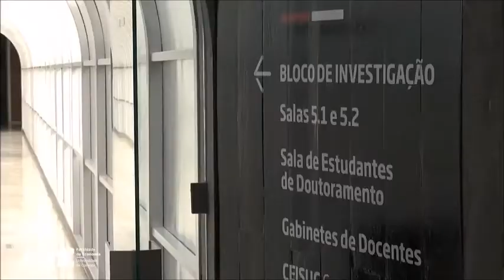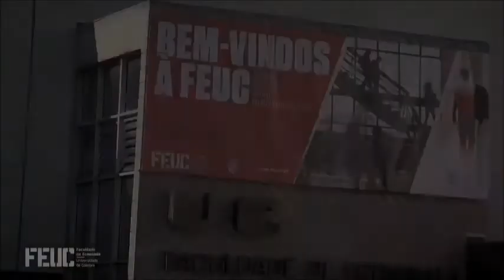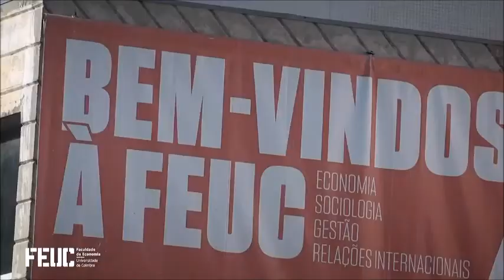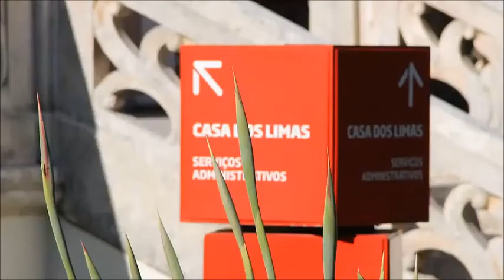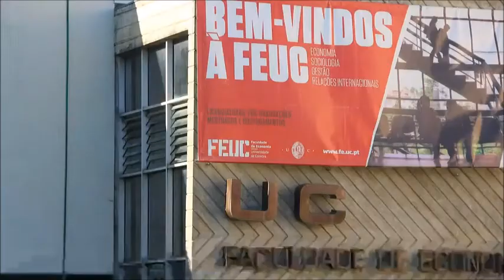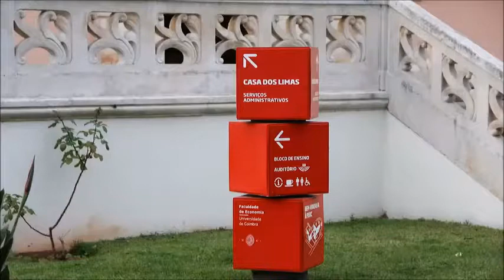Dia da FEUC | 2 de dezembro de 2020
DIA DA FEUC
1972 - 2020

Programa
14.30h | Abertura pelo Diretor da FEUC, Álvaro Garrido
14.40h | Conferência “Entre Marx e Darwin: uma auto-revisitação à (pouca) luz
dos tempos que correm”, por Onésimo Teotónio Almeida (Universidade de Brown, EUA)
15.20h | Apresentação do livro “Um vírus que nos (re)une: reflexões da FEUC”
15.45h | Sessão comemorativa do Dia da FEUC
O papel dos Núcleos de Estudantes da FEUC
Homenagem aos/às melhores estudantes da FEUC (2019/2020)
Prémio FEUC Exemplar
Prémio da Fundação Eng. António de Almeida para melhor tese de doutoramento
Prémio FEUC Ciência, apresentado pela Vice-Reitora da UC, Cláudia Cavadas
Encerramento pelo Reitor da UC, Amílcar Falcão